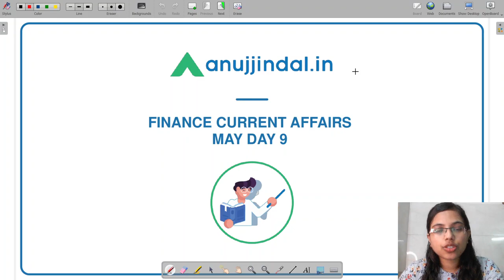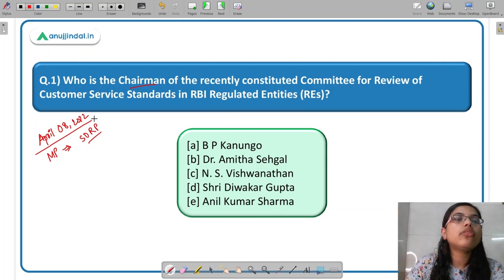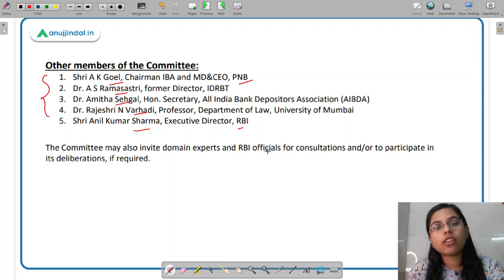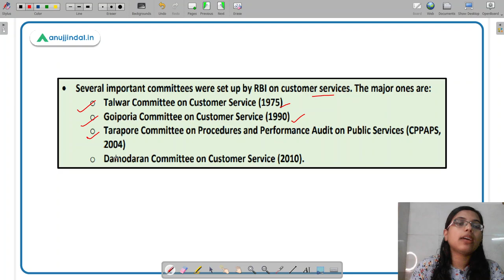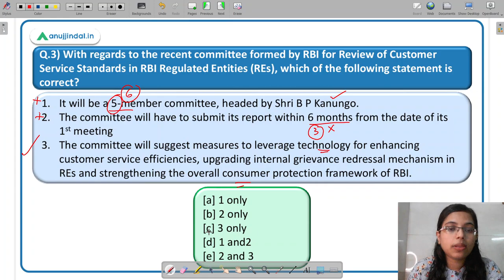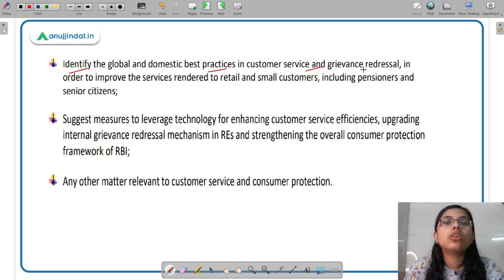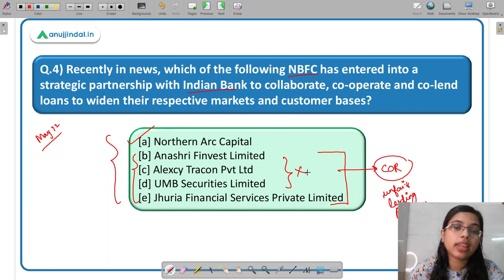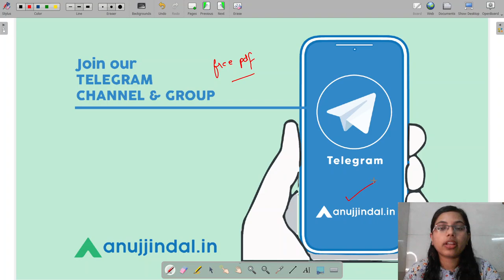RBI Grade B | RBI 24*7 Curr. Affairs | Review of Customer Service Standards’ Committee | May, Day 9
Hey guys, welcome back to the channel. I hope you all are preparing well for Phase-2 of RBI Grade B exam!

In today’s session, we will be discussing about the committee which has been formed by RBI for Review of Customer Service Standards in RBI Regulated Entities (RE) as well as Northern Arc Capital’s partnership with Indian Bank.

This is surely going to help you in leveraging your performance in Phase 2 of RBI exam..

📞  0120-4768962